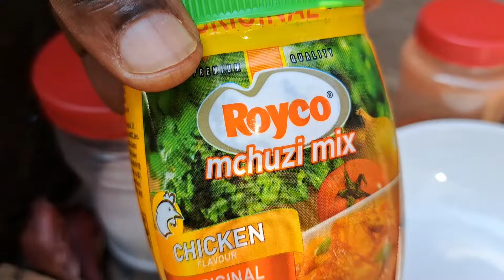What Does Rabbit meat Taste Like Cooking rabbit and building a Low budget raised Goat House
In this video, we explore what rabbit meat tastes like through a detailed process of cooking rabbit and testing rabbit meat, offering insights on rabbit meat testing and cooking. Additionally, we guide you through constructing a low budget raised goat house, focusing on building a raised goat house specifically designed for zero grazing goats. Join us as we share practical tips on building a low budget raised goat house that ensures efficient and sustainable goat farming.